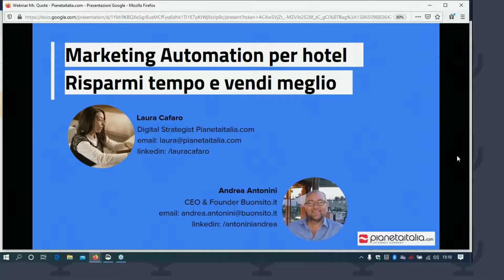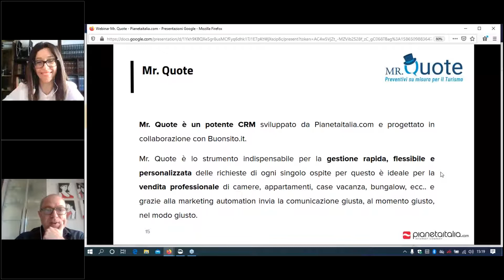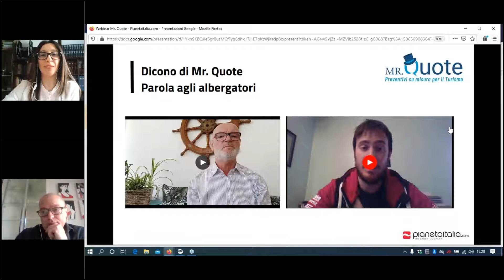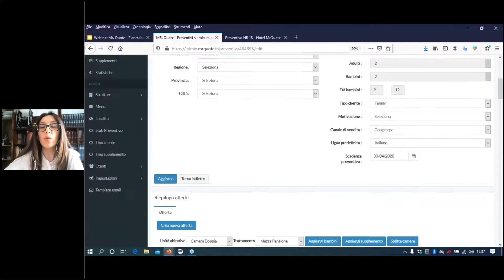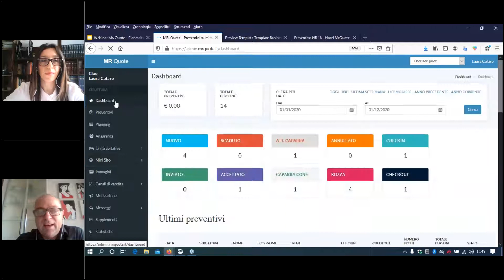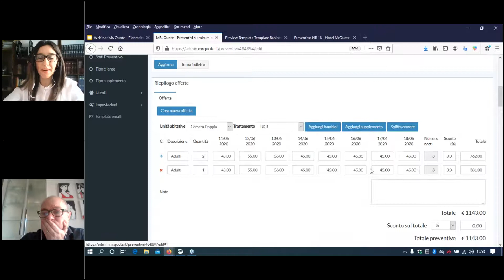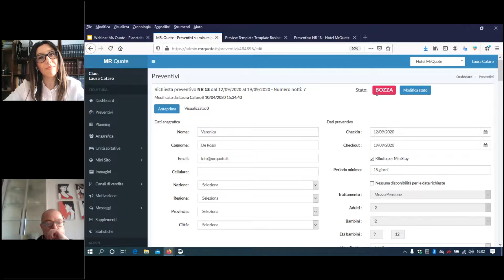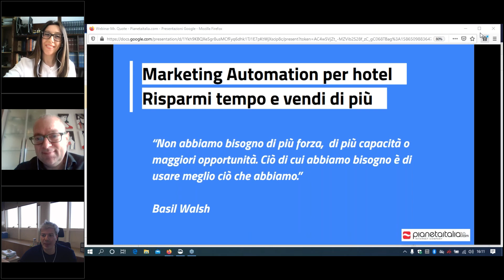Marketing automation per hotel Risparmi tempo e vendi meglio.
L'automazione dei processi in fase di vendita negli hotel o nelle varie strutture ricettive migliora le performance e consente di aumentare le performance.

Il webinar organizzato da @pianetaitalia.com presenta MrQuote, un CRM molto potente ed evoluto che consente di risparmiare tempo e migliorare la comunicazione con il consumatore finale.